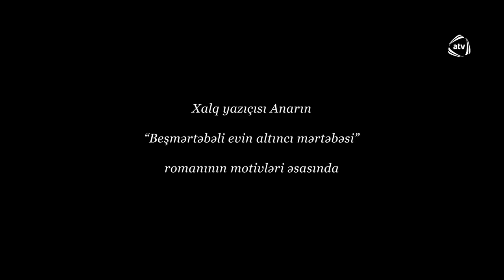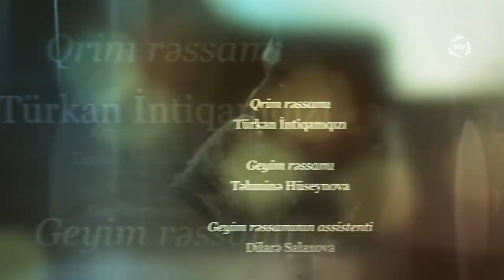Təhminə və Zaur (82-ci bölüm)